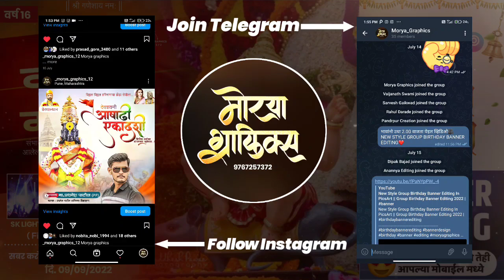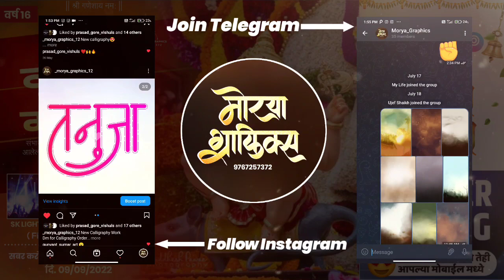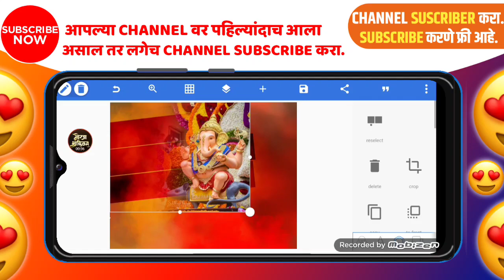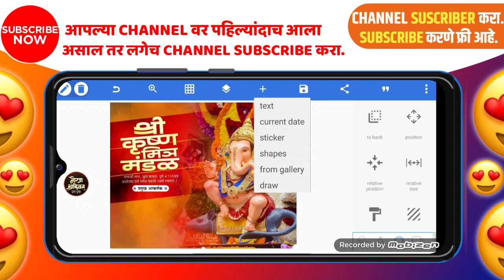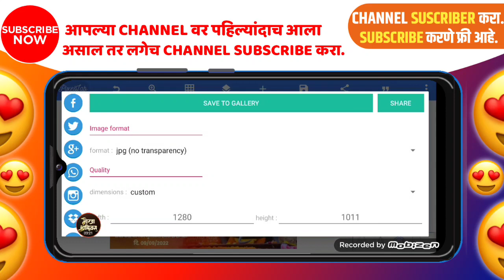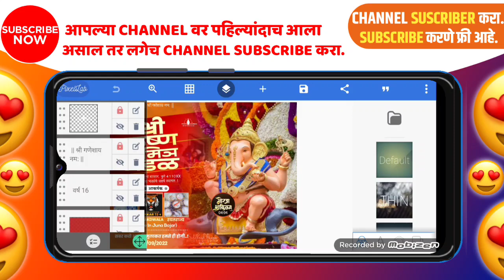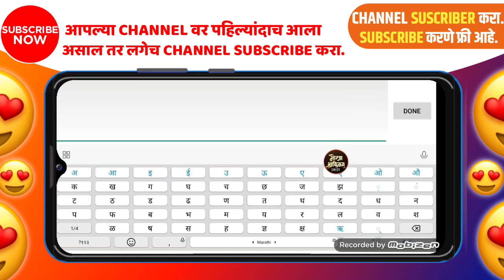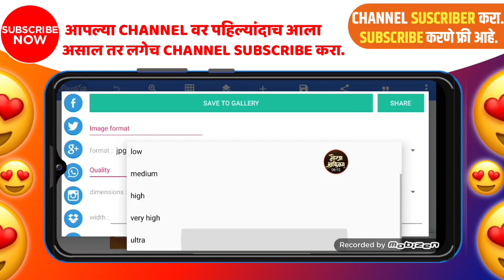Ganesh Chaturthi Banner Editing 2022 | Ganeshotsav Banner Editing | Ganesh Mandal Banner PLP File 📁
🔸🔸🔸🔸ᴀᴘᴘ ᴜsᴇᴅ ʟɪɴᴋ🔸🔸🔸🔸

🔸🔸🔸🔸ᴅᴏᴡɴʟᴏᴀᴅ🔸🔸🔸🔸

𝗔𝗟𝗟 𝗗𝗢𝗪𝗡𝗟𝗢𝗔𝗗 𝗠𝗔𝗧𝗘𝗥𝗜𝗔𝗟 𝗖𝗟𝗜𝗖𝗞 𝗛𝗘

📍मित्रांनो वरील लिंक वर मटेरियल दिलेला आहे. व ZIP फाईल चा PASSWORD विडिओ मध्ये दिलेला आहे तरी विडिओ थोडा पण SKIP करू नका..!

🔸ʙɪʀᴛʜᴅᴀʏ ᴅᴇsɪɴɢ
🔸ғᴇsᴛɪᴠᴀʟ ᴅᴇsɪɴɢ
🔸ᴡᴇᴅᴅɪɴɢ ᴄᴀʀᴅ
🔸ᴠɪsɪᴛɪɴɢ ᴄᴀʀᴅ
🔸ᴘᴇʀsᴏɴʟ ᴇᴅɪᴛɪɴɢ
🔸ᴠɪᴅᴇᴏ ᴇᴅɪᴛɪɴɢ
🔸ᴅɪɢɪᴛᴀʟ ᴀʀᴛ
🔸ᴀʟʟ ᴛɪᴘᴇ ᴇᴅɪᴛɪɴɢ